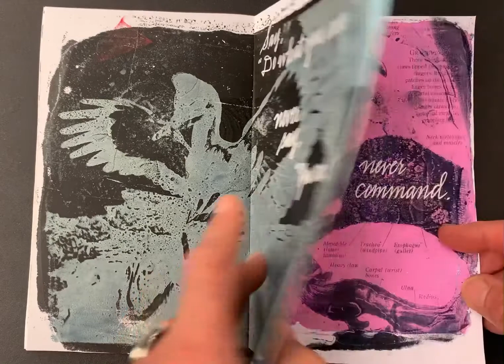Always . . .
From a list of suggestions on the Alzheimer’s website for caregivers working with people with dementia. Original by Jo Huey